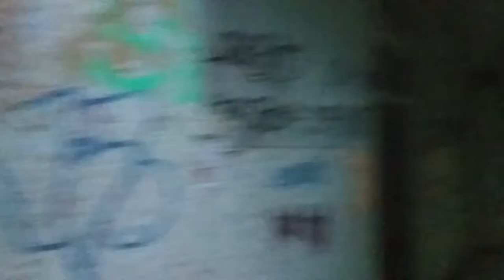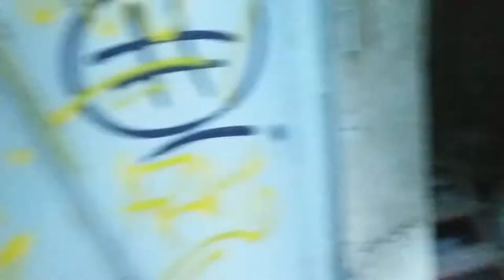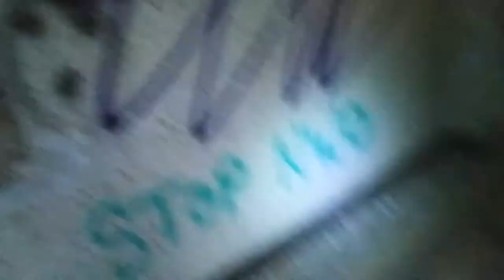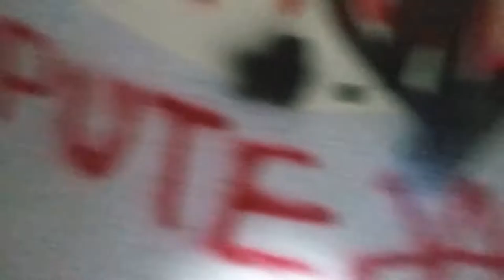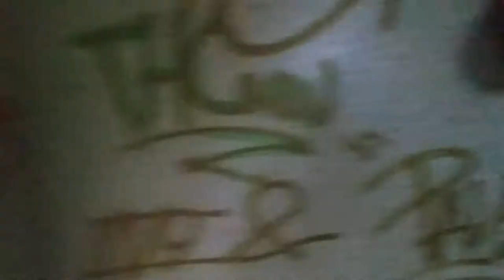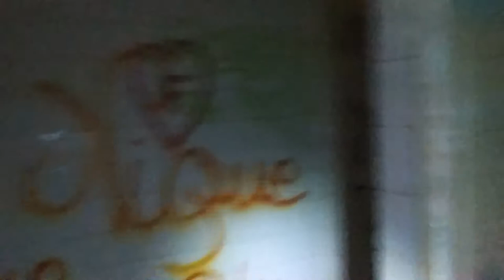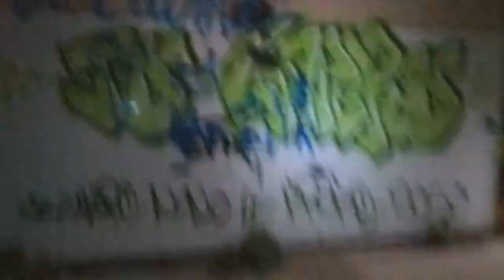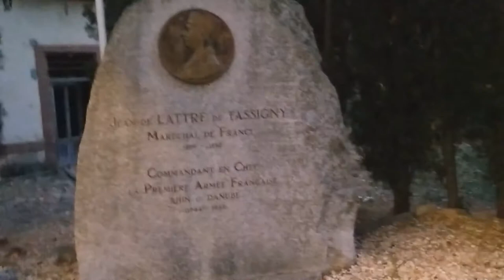URBEX - L'HÔPITAL MILITAIRE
Exploration à la tombée de la nuit de cet ancien hôpital militaire très délabré de la région de Perpignan. La visite est superficielle car je ne faisais que passer, de retour de Barcelone vers la Bretagne, et j'étais très fatigué.